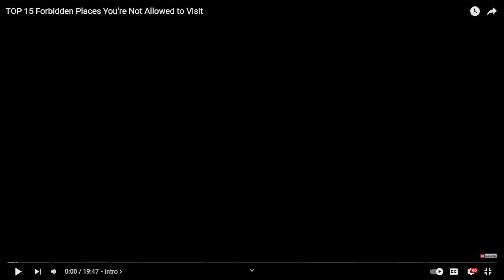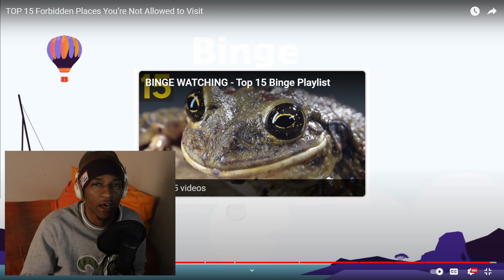TOP 15 Forbidden Places On Earth...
When tourist attractions turn private because of reasons to preserve their condition & also save people from any potential safety hazard... all of that & more in this video. Take a seat back & enjoy!